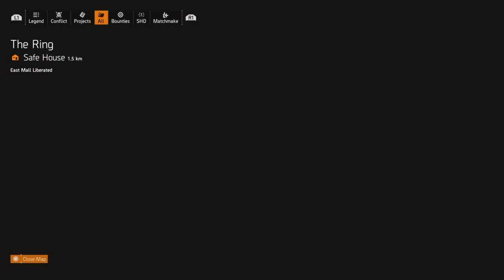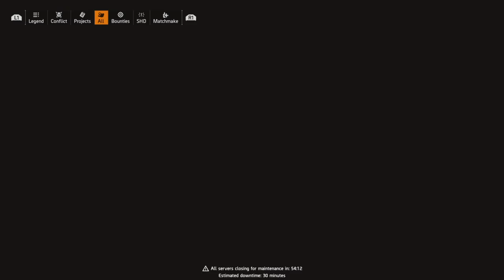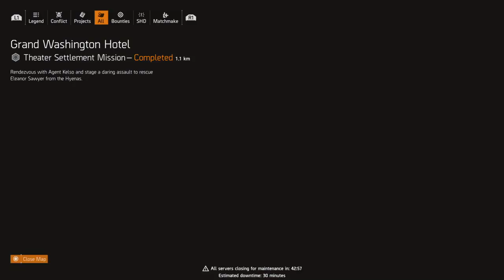No raids here ⛱ only sunshine for days Division2 PVE FIN/ENG